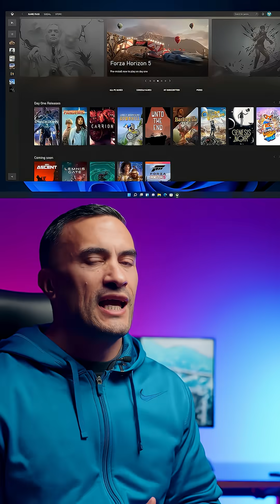Windows 11 is built for Gaming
With Direct Storage, Auto HDR and the integrated Game Bar -  games will look, sound and feel better with Windows 11.

Hit the big red button - So you don't miss a video!

Massive thank you to everyone who watches our videos! It makes all the hard work and effort the team put into them worth it.